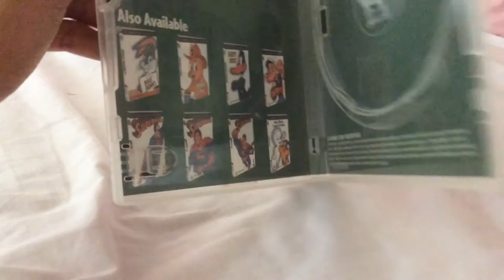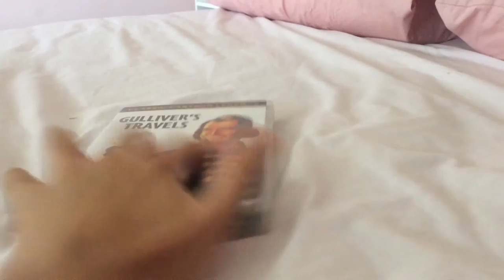DVD Review Episode #6 - Gulliver's travels (2004 Australian On DVD)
This it was My the Gulliver's travels the movie - 2004 DVD Episodes Review - On Australian Of Sydney’s

Release in Magna pacific By 2004 DVD Of Australia

Only Have Price
It’s Showtime

The Cartoon and Classic in legends
It studio animation gabby and film
It whole family movie entertainment

Fleischer Studios Animated
Musical Adaptation Of Jonathan
Swift’s Classic novel.

Distributed By Magna Pacific Pty. Ltd

A
1939 Paramount pictures inc
NTA Pictures inc 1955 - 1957